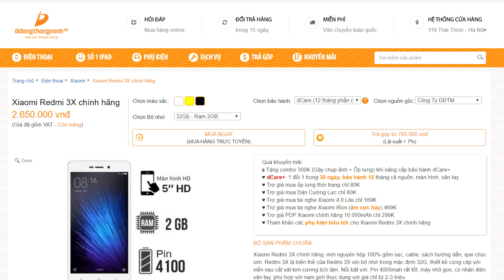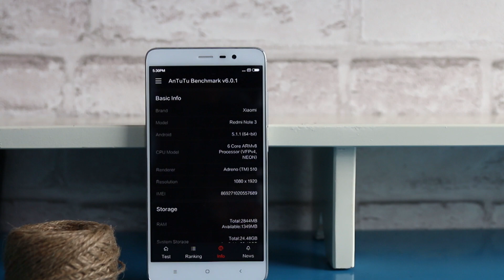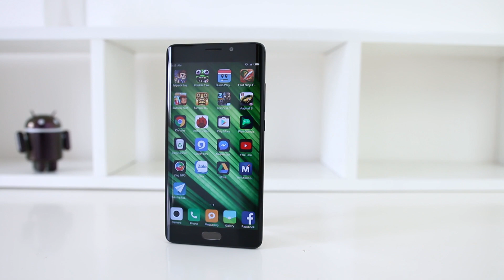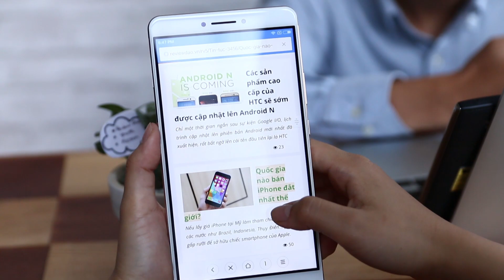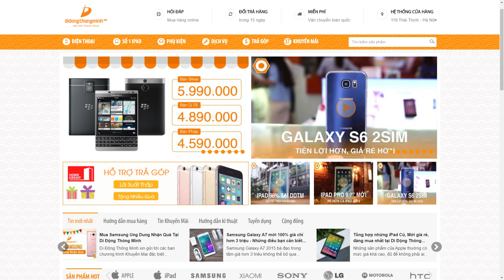Vật Vờ| Tổng hợp tất cả dòng Xiaomi đang có trên thị trường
Xiaomi là 1 nhà sản xuất rất chăm đẻ, họ cho ra 1 năm rất nhiều máy, dễ làm người dùng bị loạn vì không nhớ hết. Video này mình sẽ tổng hợp lại tất cả các dòng cho các bạn: Xiaomi Redmi, Xiaomi Redmi Note, Mi và Mi Note.

⭐️ Để cập nhật giá bán mới nhất của sản phẩm Xiaomi hãy truy cập vào

500 ANH EM HÃY VỀ ĐỘI CỦA MÌNH :3